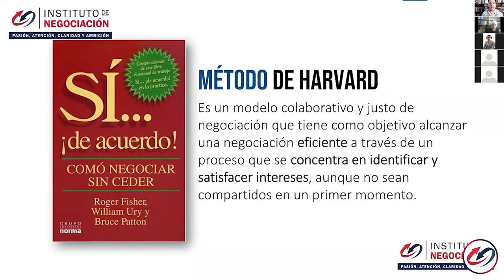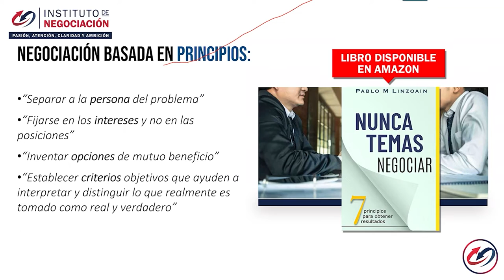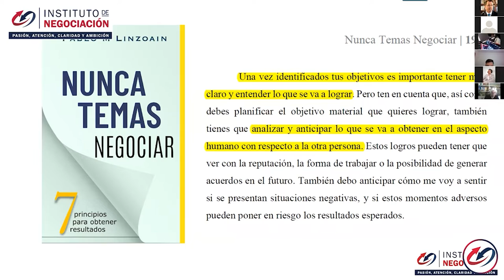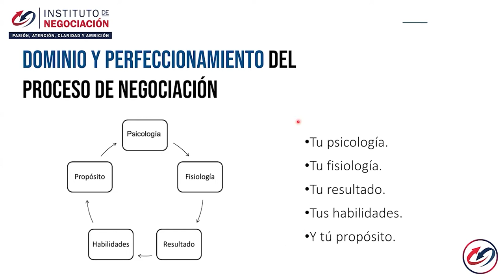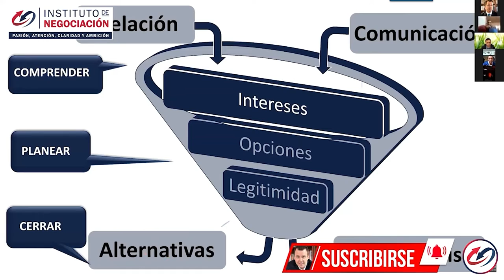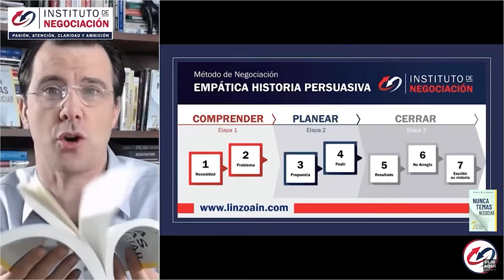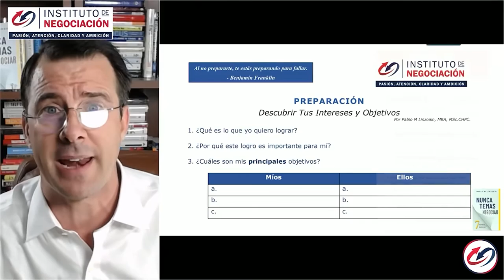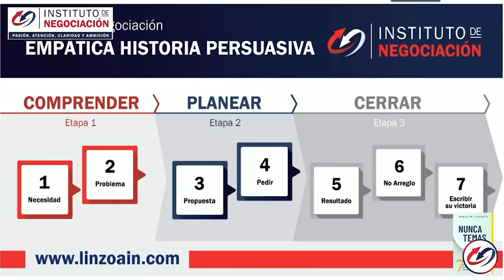7 Principios Modelo De Negociación Harvard - Negociar Lo Que Sea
👉🏻 El destacado experto internacional en negociación, Pablo M. Linzoain, muestra 7 Principios Modelo De Negociación Harvard - Negociar Lo Que Sea

7 Principios Modelo De Negociación Harvard - Negociar Lo Que Sea

Obtene tu copia de mi libro

 modelo harvard de negociación batna como negociar